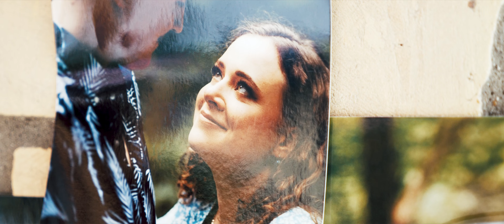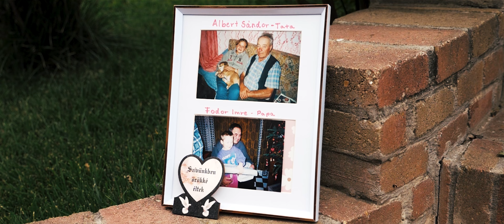Andi és Milán highlights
Esküvői film, esküvői videó, highlights, cinematográfia., Monor Kult Pince